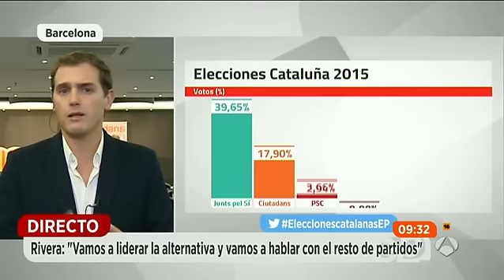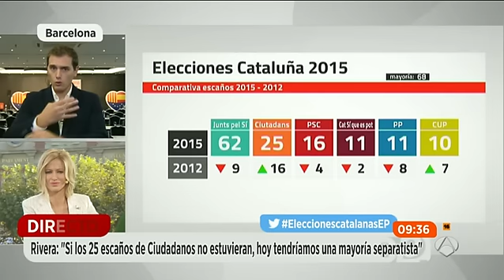Me preocupa que el presidente de España desaparezca en combate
Albert Rivera, presidente de Ciudadanos y candidato a La Moncloa por el partido, ha señalado que le "preocupa que el presidente de España desaparezca en combate" en relación con que no ha aparecido tras las elecciones en Cataluña. Durante una entrevista en Espejo Público, el político catalán ha celebrado el resultado histórico de su partido en la región y ha señalado que las fuerzas independentistas "van a intentar fingir estos dos meses una victoria que todo el mundo sabe que es una derrota" porque no obtienen mayoría absoluta en el número de votos.